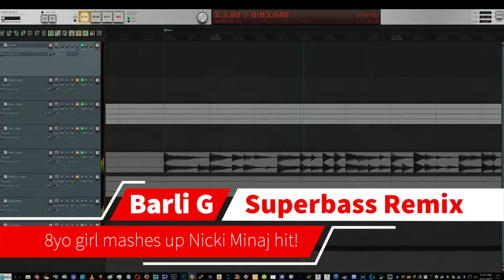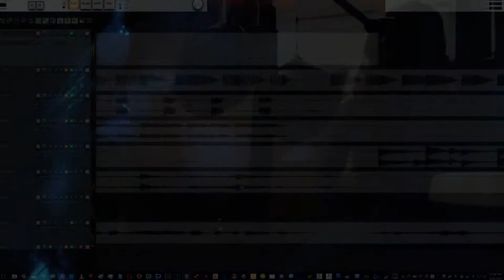Super Bass Cover/Mashup by Sloppy Shades Ft. Barli G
I took a video recording of Barli G making up raps to the Nicki Minaj hit 'Super Bass' when she was 8yo and added backing. Completely rewrote the music to fit the new mood!
Software used:
Reaper DAW
Melodyne Studio
Addictive Drums 2
Omnisphere 2
Vegas Pro 15
Boris 3D Titles
Please note I do NOT own the copyrite to the original song and /or lyrics and these are produced here as fair usage under parody conditions ONLY. Link to original song by Nicki Minaj below: